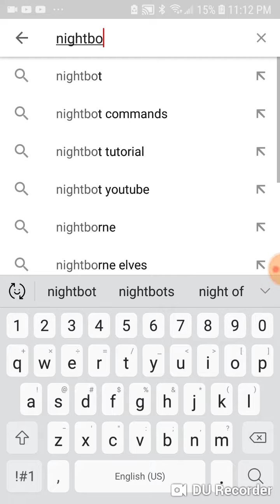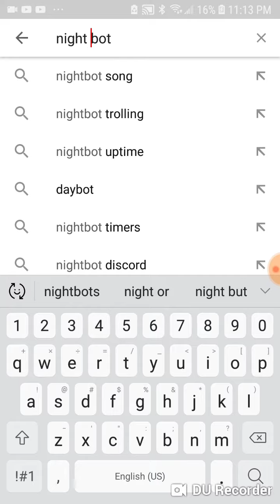Is or was Nightbot a human?